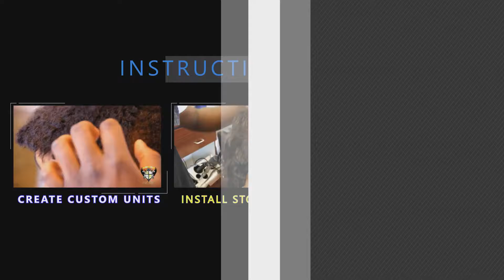HAIR DYNASTY INSTITUTE PROMO